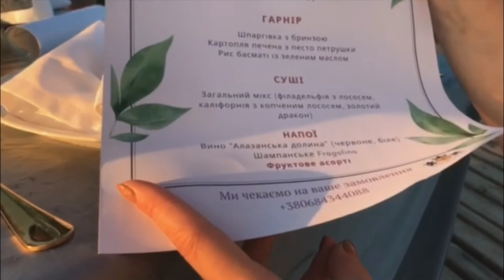Привітання Максима Веремчука з Днем селища та Днем Шахтаря 2020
Привітання Максима Веремчука мешканців лагодатного з Днем селища та Днем Шахтаря 2020